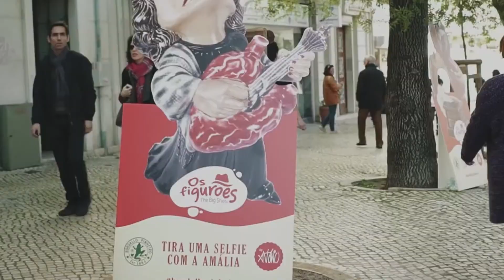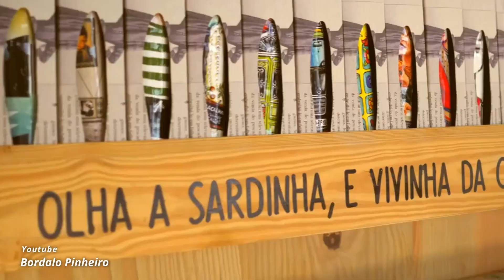Legado Imortal: Bordallo Pinheiro Revoluciona a Arte da Cerâmica com sua Inovação e Crítica Social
Em Antiguidades clássicas e luxuosas, apresentamos Rafael Bordallo Pinheiro, renomado ceramista e ilustrador do século XIX, deixou uma marca indelével na história da arte e da cerâmica. Sua abordagem inovadora e ousada fundiu elementos naturais com comentários sociais e humorísticos, desafiando as convenções tradicionais e promovendo reflexões sobre a interação entre humanidade e meio ambiente. Seu legado inclui não apenas obras de arte icônicas, como a figura "Zé Povinho", mas também uma contribuição significativa para a preservação da tradição artesanal em Portugal. Bordallo Pinheiro continua a inspirar artistas e criativos contemporâneos em todo o mundo, demonstrando que sua influência transcendeu fronteiras geográficas e temporais.